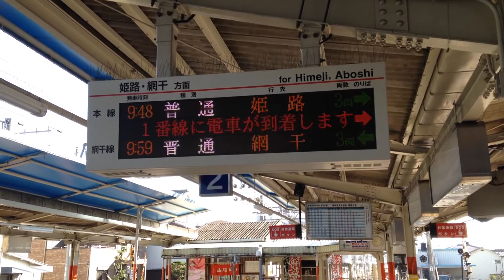山陽電車 飾磨駅 普通、姫路行きが到着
普通、姫路行きが到着。

2015/11/28 撮影